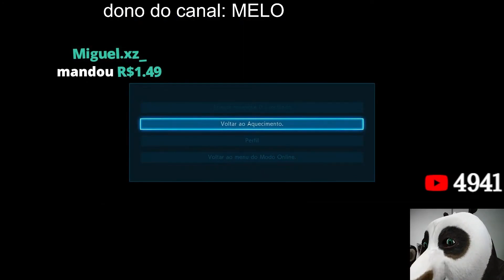DOARAM 200 R$ PRO LUANGAMEPLAY TIRAR O CAFÉ ÚTERO SLAB